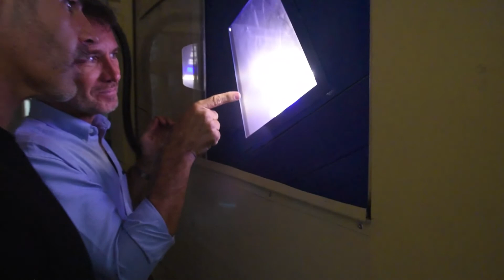Peru - Afficionado Coffee Roasters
In August 2022, we traveled back to Peru to visit old friends and see what has transpired since our last visit before pandemic. Join us on our journey through the Andes Mountains and into the heart of the coffee producing communities of northern Peru.